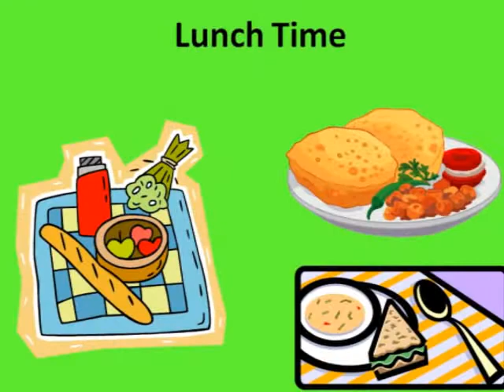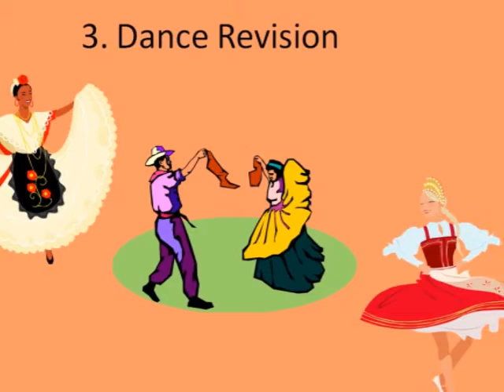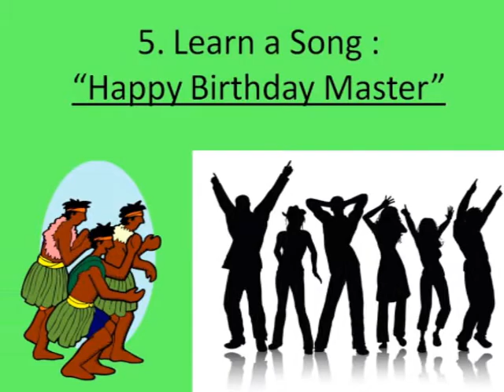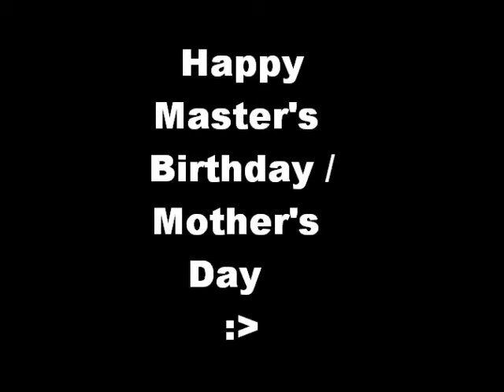2015 Master's Birthday_Mother's Day Celebration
To celebrate the birthday of Supreme Master Ching Hai, Singapore Center held a Master's Birthday/ Mother's Day Celebration on 10 May 2013, Sun.

The program begins with a presentation on Master’s latest video on SMTV and an Update of Activities carried out by Singapore initiates.

Participants are then served with a sumptuous buffet lunch put together by Loving Hut and some initiates.

After a delightful meal, the Celebration program begins.
There are singing, gitar performance, learning of a new song, Dancing etc… Everyone enjoyed the program on this joyous occasion.

The above is a video compilation of the celebration program.

Happy viewing !